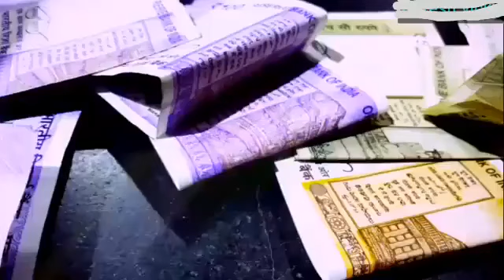August 31, 2021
Video from S...K  💕Na Potti Bangaram